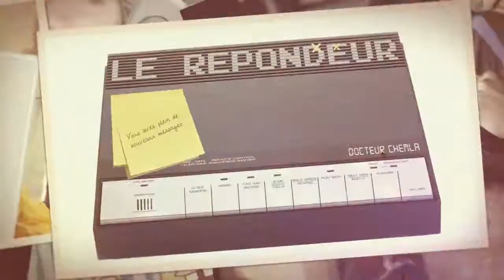Johnny Hallyday, Jean-Jacques Bourdin... Le Répondeur d'Alexandre / Martial sur VL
Chaque mercredi de 20h à 22h, prévenez vos voisins : il risque d’y avoir un peu de bruit… Martial et sa bande débarquent sur VL dans Remets le son / Coupe le son, une émission 2 salles, 2 ambiances ! Une heure plus éditoriale, avec la venue d’un(e) invité(e)… puis une deuxième partie plus libre, où les limites n’existent plus !

Le Répondeur d'Alexandre​... Version vidéo ;)